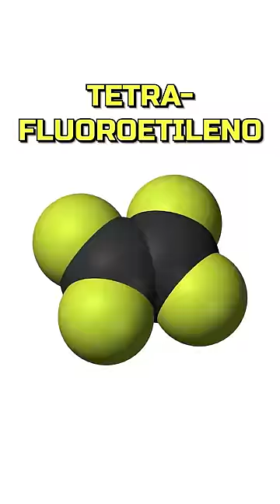Ojito a la historia del teflón